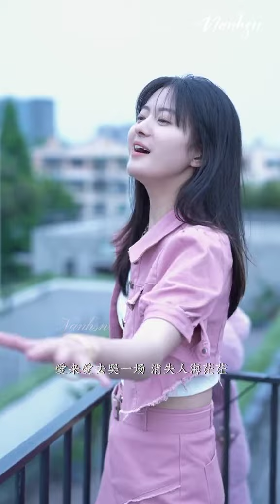keneng wo zong bu hui wangai lai ai qu ku yi changshiqu yuanben muyangkeshi wo zong bu hui wang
可能我总不会忘
keneng wo zong bu hui wang
爱来爱去哭一场
ai lai ai qu ku yi chang
失去原本模様
shiqu yuanben muyang
可是我总不会忘
keshi wo zong bu hui wang